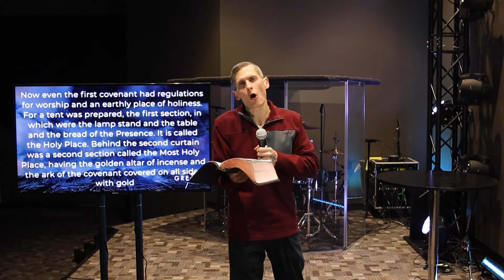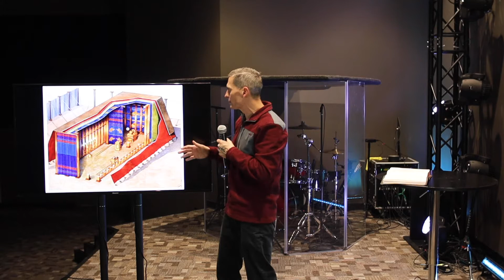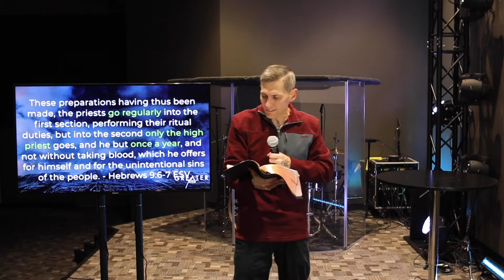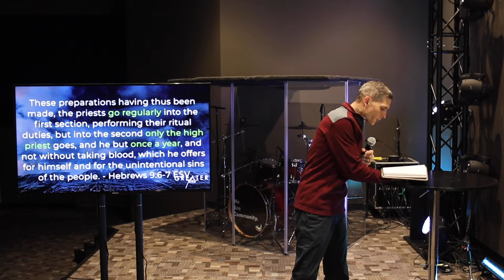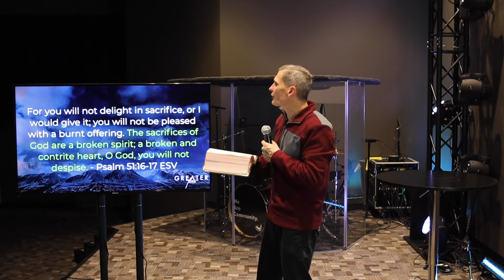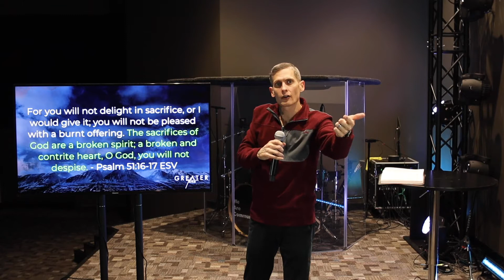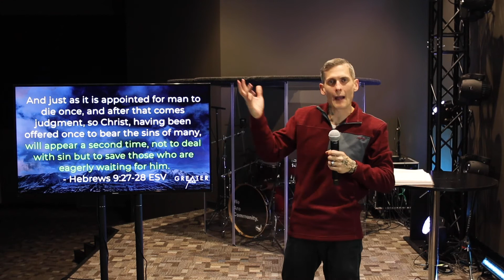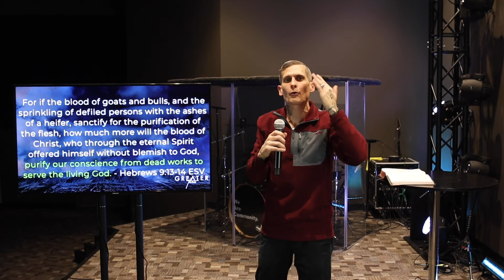Greater Than Part 7: "The Greater Mediator pt.2"